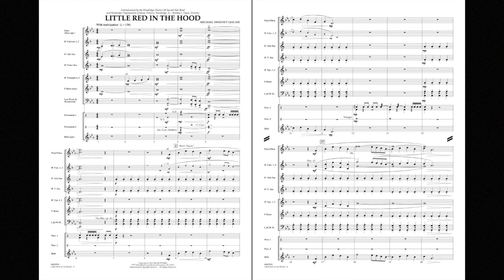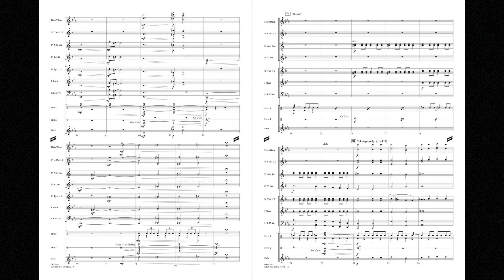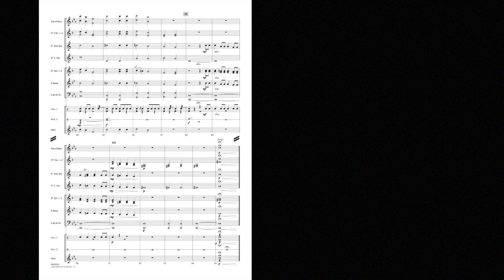Little Red in the Hood by Michael Sweeney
n the style of an overwrought melodrama, here is a descriptive “soundtrack” for the fairy tale Little Red Riding Hood. From an innocent walk in the woods, to a frightening encounter, and finally the heroic rescue, your audience will have no trouble following the story with this entertaining musical adventure. (Or you could have dramatically inclined faculty or students act it out!)
HL04002997
HL04002998